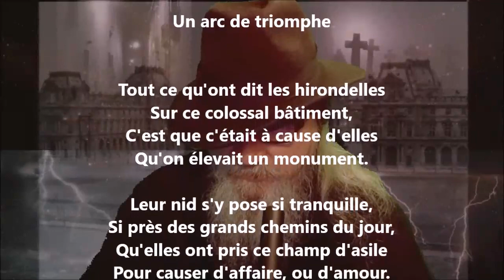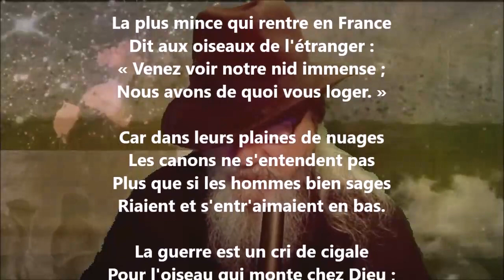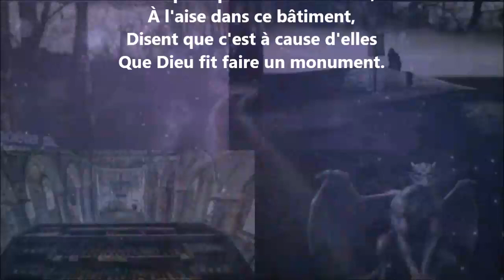Un arc de triomphe - Marceline Desbordes-Valmore lu par Yvon Jean